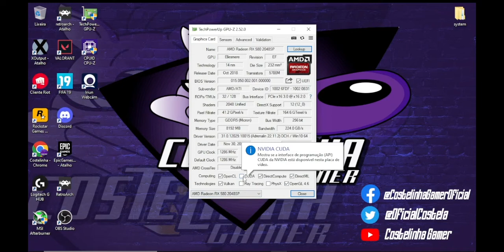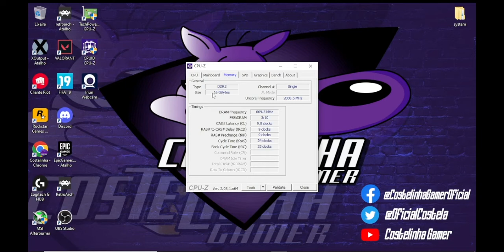🔥UNBOXING | RX 580 8GB 2048sp - 51Risc | AliExpress🔥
Chegou a nova placa do canal a RX 580 8GB 2048 SP do Ali Express, veja o Review dessa belezinha!